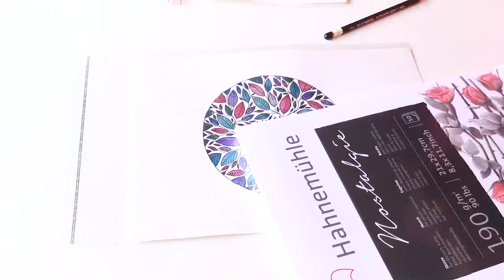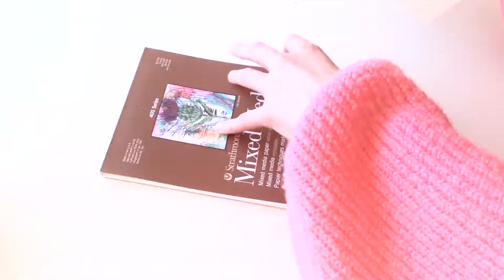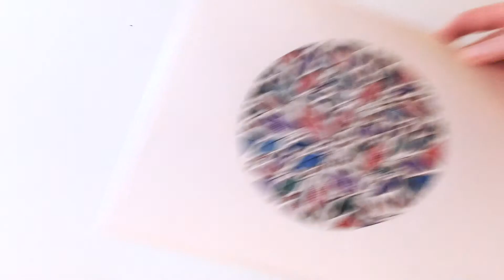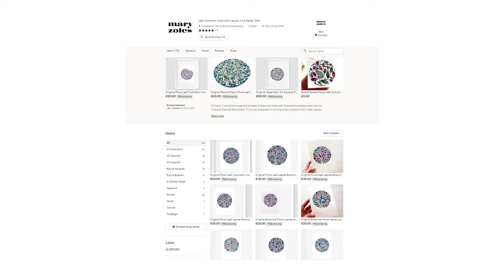STUDIO VLOG • WATERCOLOR LEAVES ART • ARCHIVING LEAF PAINTINGS INTO CELLO BAGS • LEAF ILLUSTRATION